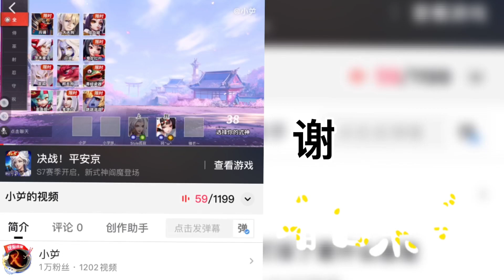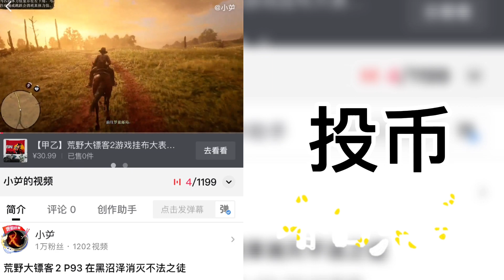霍格沃茨之遗P35 见证故人的珍贵回忆